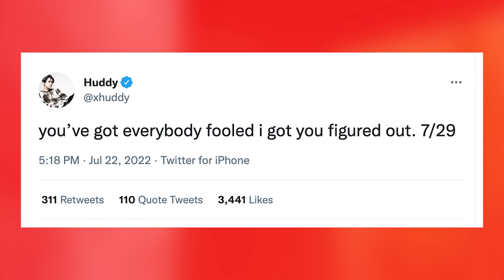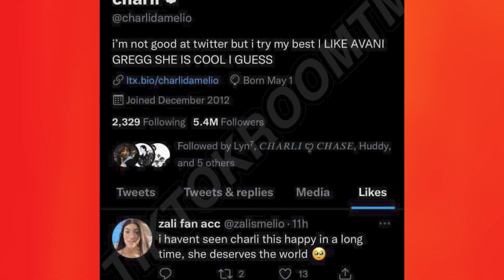Charli D’Amelio Claps Back At Huddy! | Hollywire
Charli D’Amelio just clapped back at her ex Chase “Huddy” Hudson's attempt to drag her.

After Huddy put Charli on blast for being so public about her relationship with Huddy’s former best friend Landon Barker and seemed to be promoting new music by tweeting, “you got everybody fooled I got you figured out. 7/29.”